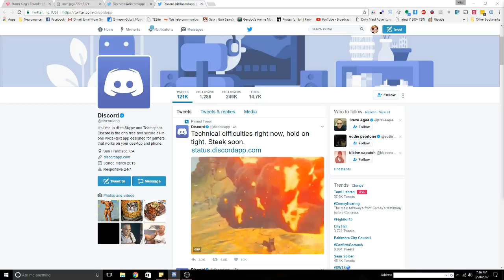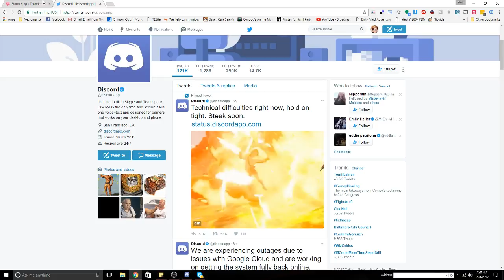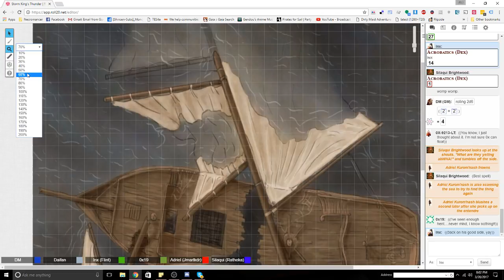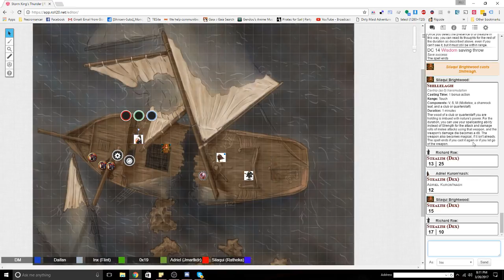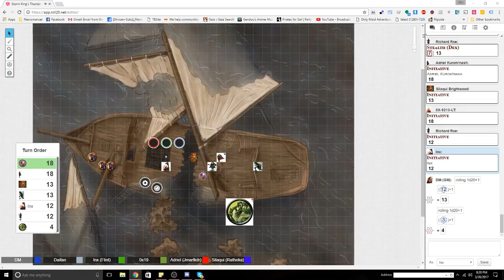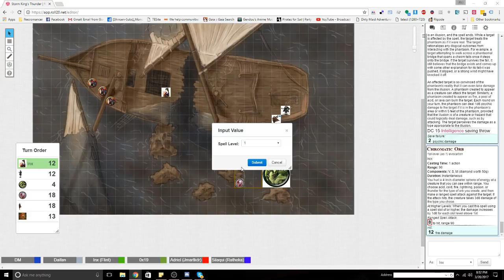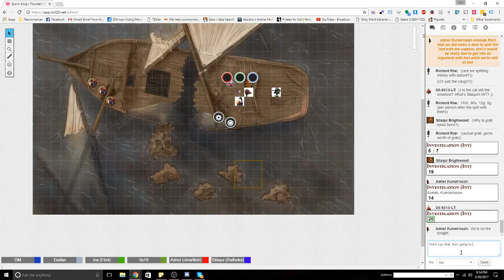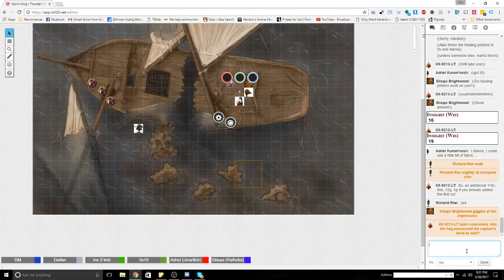D&D5E: Storm King's Thunder (#10) Part 1